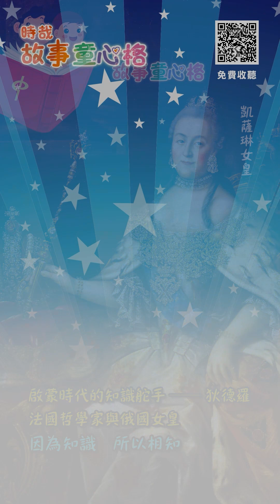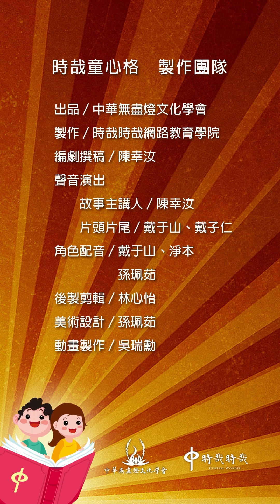超展開故事系列：哲學家與百科全書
歐洲啟蒙時代的知識舵手－狄德羅
百科全書不只是搜集知識
還有教育的功能
匯集人類的智慧於一書
知識就是力量
將知識的力量普及到民間